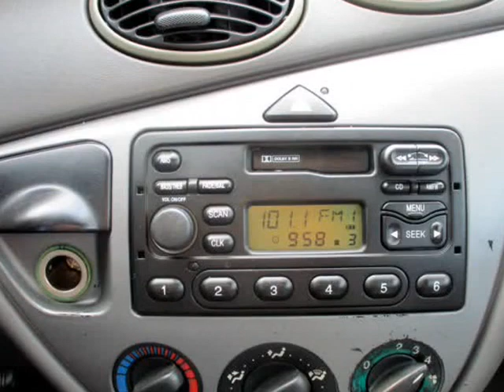2001 Ford Focus ZX3 (MAITLAND, Florida)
ORLANDO CAR DEALS
8900 S US HIGHWAY 17/92
MAITLAND